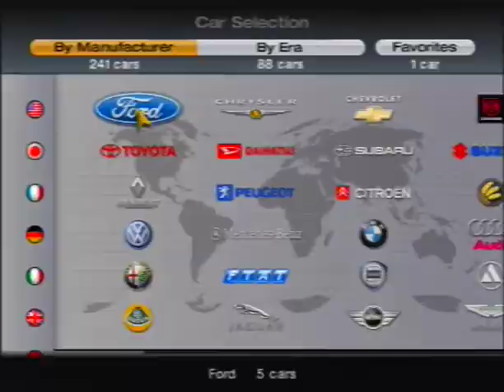Grand Turismo 4 (Clubman Stage Route 5 gameplay)